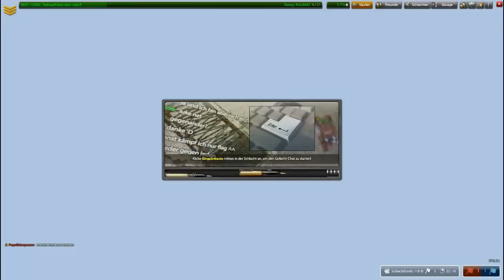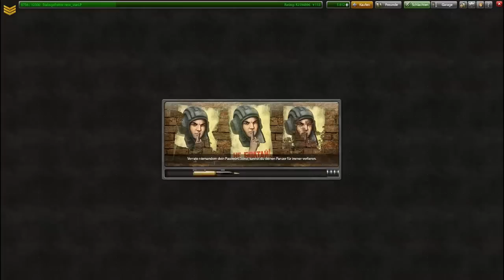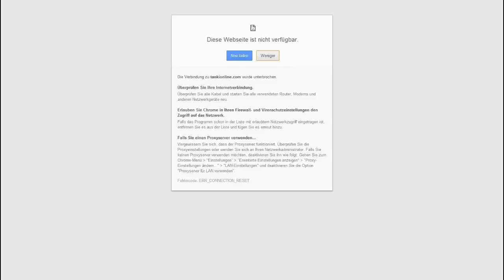Lets Play Tanki Online #124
-- Musik --
Nero - Crush On You (Knife Party Remix)